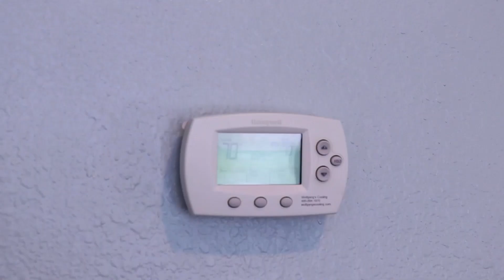実生活の中でPJマスク！ | ..タイトル... | PJマスク Japanese